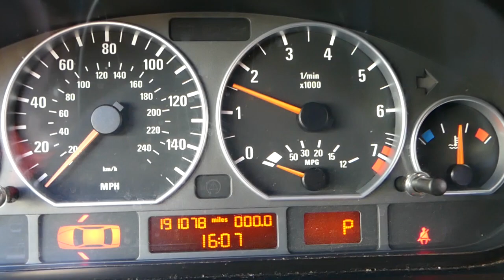HOW TO POLISH A CAR. MAKE CAR PAINT SHINY IN MINUTES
If your car paint is faded and not shiny we will show you how to polish your car in 1 single step. Using this wax and polisher with 3m Polishing Pad works great and makes your car paint super shiny. In this video we will be using Chemical Guys wax and Chicago Tools polisher. You can see how faded the paint on this Ford Edge was and how shiny it got only in a few minutes. It is important to wash your car and to polish it is the shade out of sunshine.

► Chemical Guys Wax
► Polishing Pads